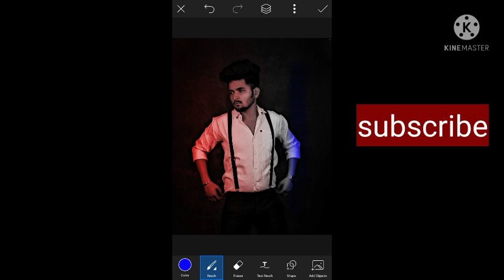how to edit photos like nsb pictures in pickart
htroom retaching video

@photo edit @nsb pictureslightroom retaching video

@photo edit @nsb pictures

lightroom editing , photo editing,nsb photo editing, editing like Vijay mahar, lightroom editing tutorial,how to edit photos by lightroom, lightroom presets ,skin smoth,